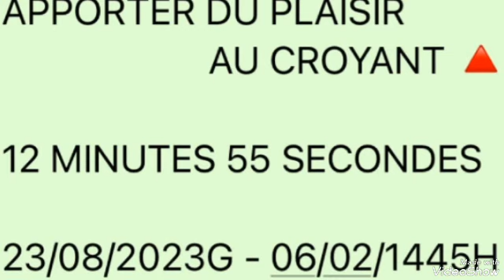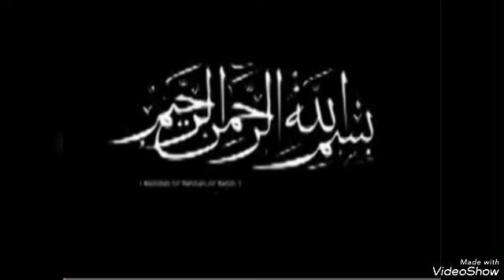DJOUGOU AT-TAWBA:Repentir819B Sheichk.R.Gounou APPORTER DU PLAISIR AU CROYANT🔺 23/08/2023-06/02/1445